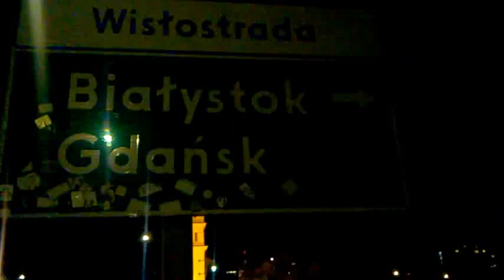WP 20160606 22 34 33 Pro